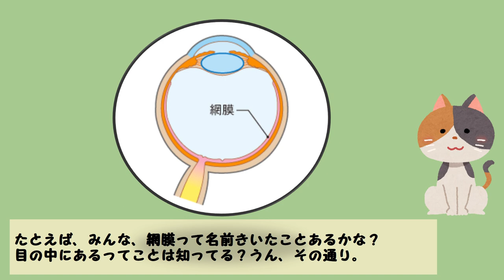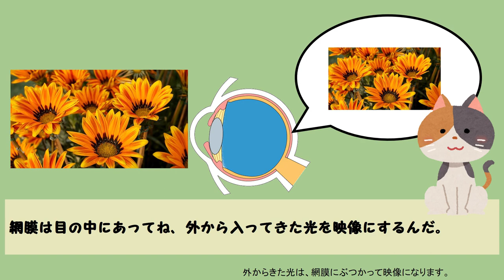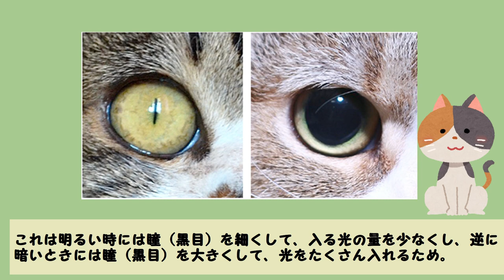ネコの目って どうして光るの？